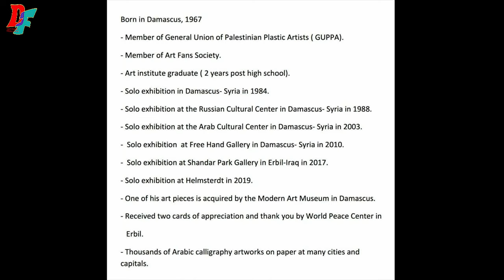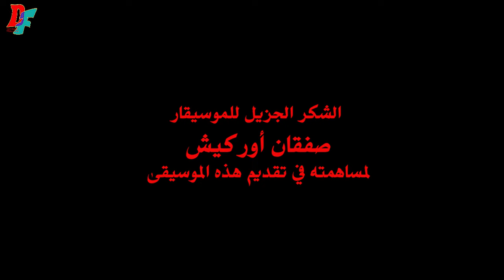عابرو الحدود مع الفنان التشكيلي عبدالله عريشة Abdullah Arisheh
برنامج "عابرو الحدود" فكرة وإعداد الشاعر والفنان التشكيلي دلدار فلمز